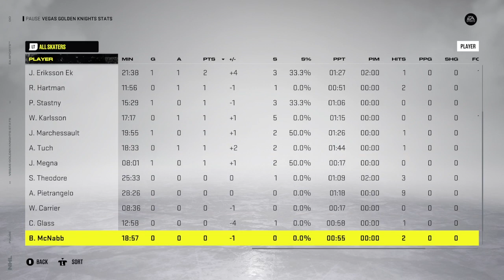Anaheim Ducks vs. Vegas Golden Knights: 2022 Stanley Cup Playoffs 1st Round Game 3